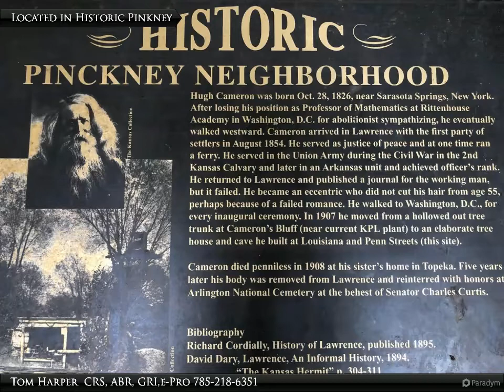Homes for Sale - 510 Ohio, Lawrence, KS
Please enjoy this property video created by Stephens Real Estate, Inc.

Location Location Location, architecture, architecture & architecture. This Folk Victorian is located in Historic Pinkney neighborhood, close proximity to the heart of downtown, our library and many parks. Original elements will make you smile coupled with modern conveniences equal pleasurable living. Who's next?

1 full bath

Tom Harper CRS, ABR, GRI,e-Pro
Stephens Real Estate